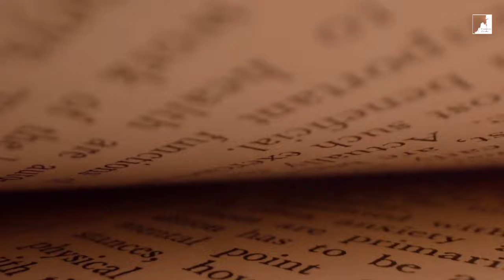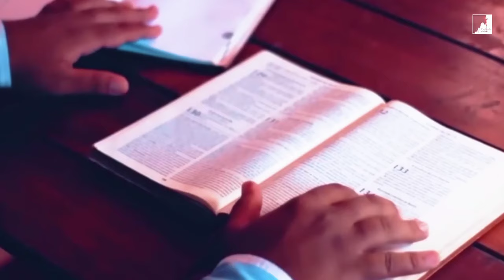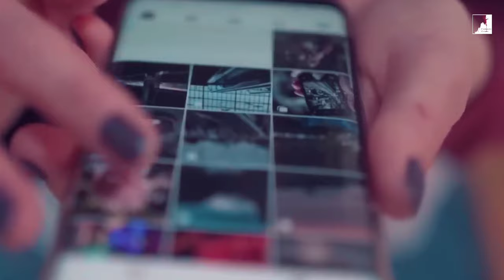Quem realmente controla o mundo e como ele te manipula?